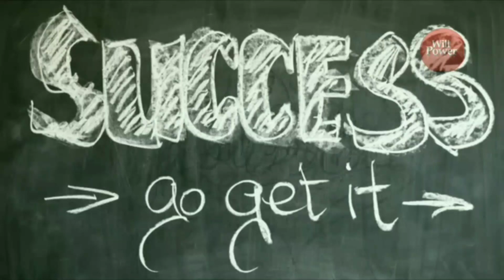मानसिक तनाव कैसे दूर करें - Powerful Inspirational Speech in hindi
How to remove stress Friends, mental stress is such a disease that everyone gets it at some point or the other. And if your health, both mental health and physical health, has deteriorated, then give thought to your health.